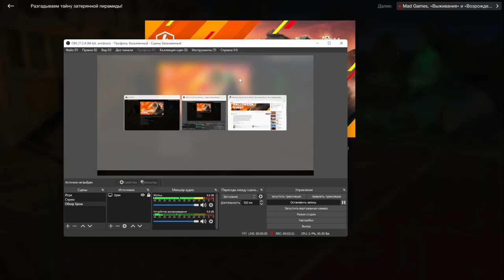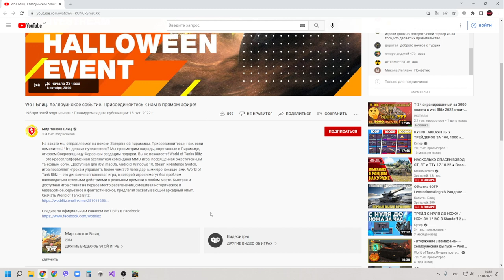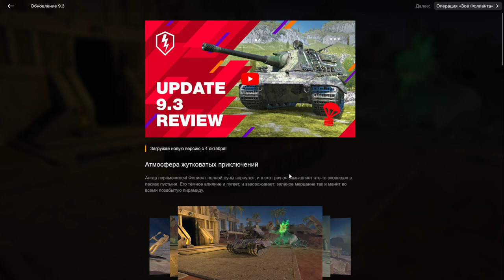Хеллоуин стрим 18.10.2022 в wot Blitz 2022 Livestream Helloween Event "Что делать то, а??" | WOT-GSN